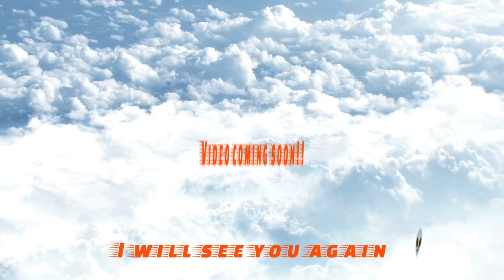JIMI J AUDIO .go away .REMIX VIRTUAL BASS MASTER